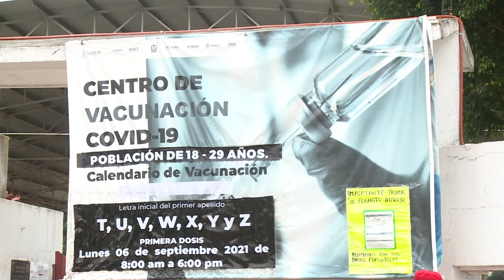Cuncluye la vacunación contra COVID-19 de personas de 18 a 29 años de edad.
NoticiasTVT| Para concluir la vacunación a población de 18 a 29 años de Villahermosa, este lunes continuó la inoculación en las siete sedes atendidas por personal de Salud. El módulo de Gaviotas Norte abrió a las 7:30 horas.